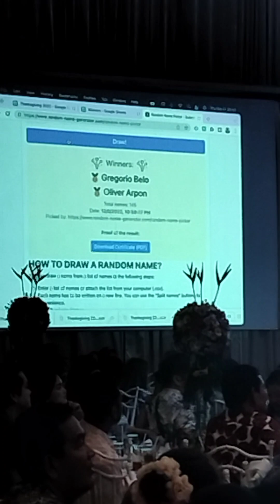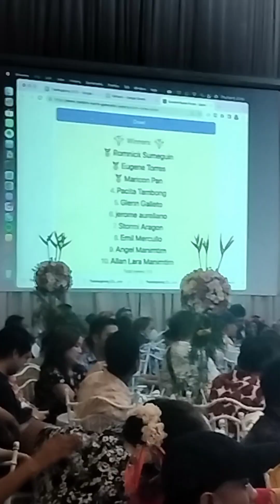thank giving party JP-HPC thanks kuya jas